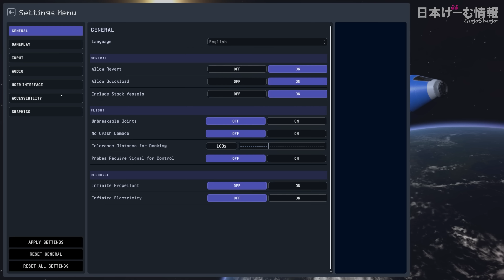Kerbal Space Program 2 発売したので早速宇宙へ行ってみます【日本げーむ情報】 KSP2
コメント横に期間でレベルアップするメンバーバッジがつきます。

■午後正午が書いた本↓↓

■午後正午のLINEスタンプはこちら↓↓
スタンプショップで「午後正午」と検索してね！